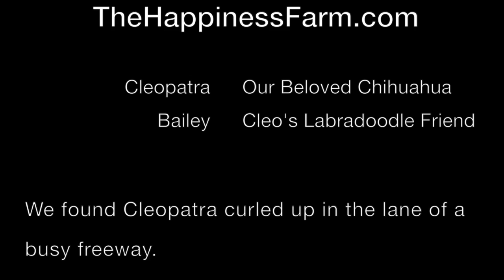Small Dog, Big Heart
Cleo is a big dog in a small package. Her life started out kinda rough. We found her curled up in a little ball in the middle of a busy freeway. Now she lives a happy, fun life with us, living in a little cottage in the woods and playing on the beaches of Santa Barbara.